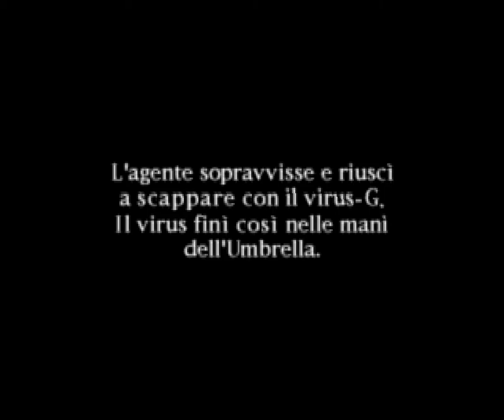Resident Evil 2 - PS1 - Il 4° Sopravvissuto ending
Manufacturer: Capcom
Year: 1998
Genre: Action adventure (3D)
Max number of players: 1
No. of levels: n / a
Difficulty: medium
Start again when finished: no